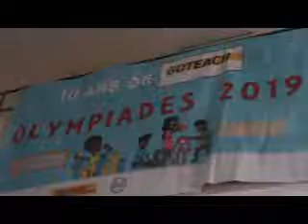OLYMPIADES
Les jeunes de SOS Village d’enfants de Toamasina ont remporté le premier prix  du concours olympiades 2019, avec leur projet « Bon Miel » qui consiste à utiliser de nouvelles méthodes  afin d’obtenir de meilleurs rendements dans l’apiculture.